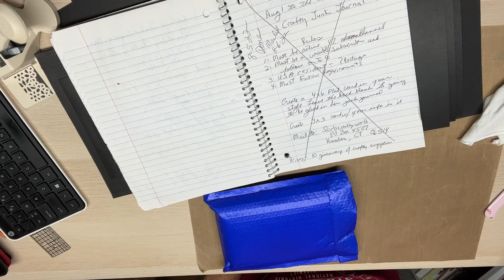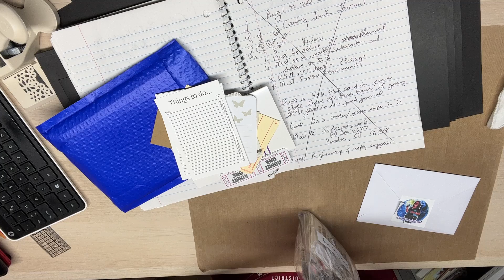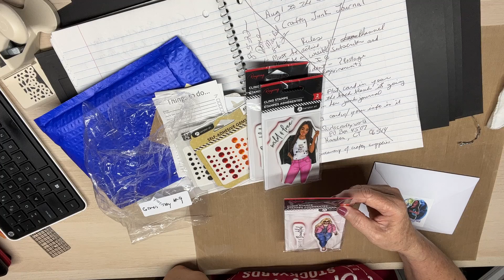I won a giveaway from shirlscraftyworld